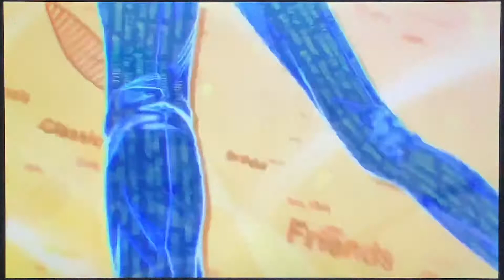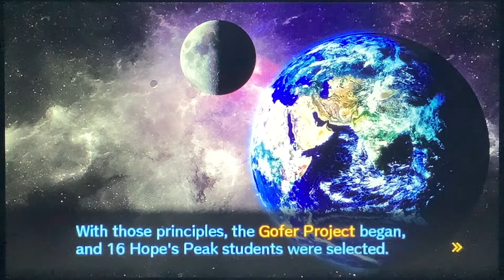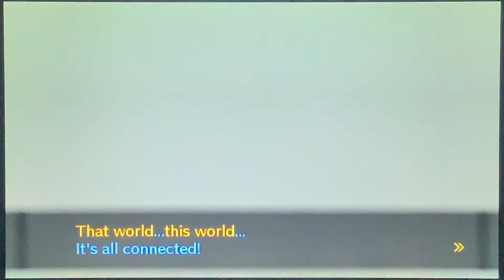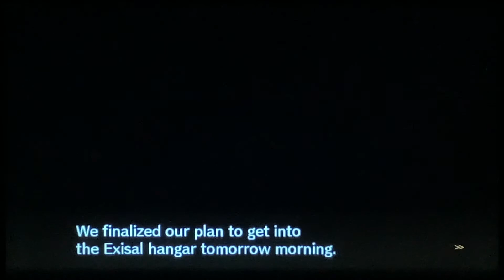Danganronpa V3 Blind episode 75 The Full Truth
Today, Maki finds us a brand new Flashback Light, and it reveals something quite incredible.